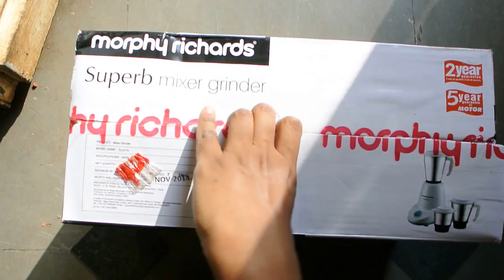morphy richards superb